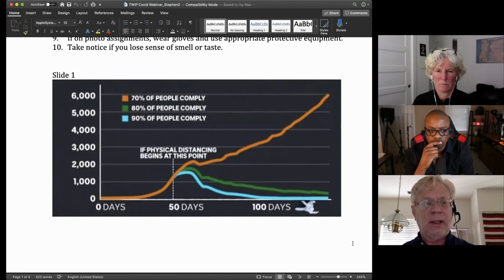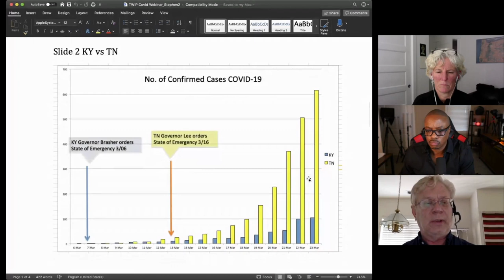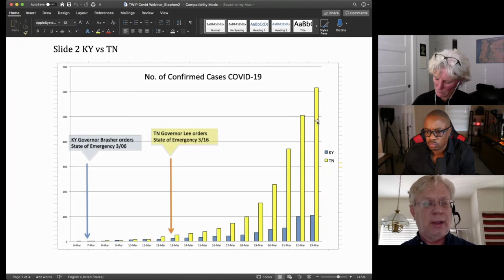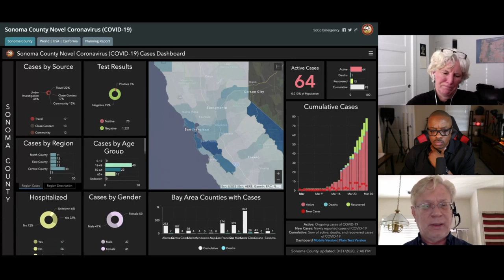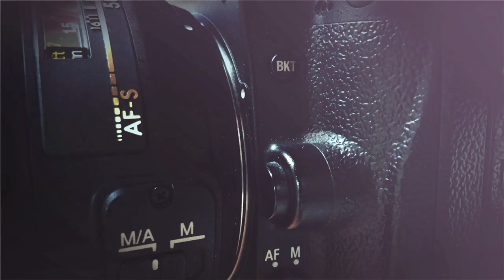Photographers and COVID-19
A very special episode of TWiP — a replay of last night’s webinar titled Photographers and COVID-19. I’m joined by Molecular Biologist Stephen Scharf, and Hospital Administrator Amy Brooks.

Stephen Scharf has a broad scientific background in molecular diagnostics, human molecular genetics, cardiovascular genetics, molecular genetics of cancer, HLA, and DNA forensics, and PCR. He has extensive industrial experience in molecular biological product development.

Amy Brooks has worked for the past 15 years in hospital administration at Providence St. Vincent Medical Center in Portland, Oregon. Amy earned her undergraduate degree at Lewis and Clark College and earned two master’s degrees at Portland State University (Geography) and Warner Pacific College (Organizational Leadership).

Some of the topics we discuss…
Where did the virus come from?
Why is this one spreading so fast?
Is it a foregone conclusion that pretty much everyone will contract this virus?
Who is most susceptible?
Social responsibility (People not listening and still interacting in groups etc) — impact.

PREVENTION

Masks – best practices
Gloves – best practices
The reality of social distancing
Should I sanitize my mail/packages? How?

TREATMENT

How do I know if I’m sick?
What do I do if I feel sick?
Is contracting the virus a death sentence?

THE FUTURE

When/if things get really bad and we move to a “triage/battlefield medicine” modality, who makes (and how is) the decision made regarding who gets treated, and who doesn’t?
What does it mean to be “sick enough” for treatment?
As a photographer, is it our responsibility to document this unprecedented time in global history? Or should we ride it out and document the aftermath
What’s the impact on events where large groups gather? Sports, Movies, Parades, etc.
Is there such a thing as a “Post Coronavirus world”? And if so, what does that look like?

Notes from Stephen Scharf

COVID-19 is a very dangerous virus. More contagious and pathogenic than SARS.
• Analysis of viral structure has spike protein that binds to lung cells that makes it more pathogenic than SARS.
• R0: 2 – 3 “measure of infectiousness” Can be influenced by social distancing
• Series Interval: 5-7.5 days: People can be shedding virus while asymptomatic
• Case lethality index: 10-30X higher than Influenza (country, healthcare system & demographic dependent)
• Very important to use meticulous hygiene and appropriate precautions.
Importance of social distancing (graph from Australian video)
• Slide 1 from Australian video
States in the Midwest are seeing a very rapid increase in no. of cases in the last week.
Practice social distancing even if the state does not have SoE or stay-at-home policy.
Hypertension: If taking ACE2 up-regulator BP medication, consult with your doctor
Be sure to recover fully. Some people are sick for 5-6 days, start to feel better, resume normal activities and then “crash” suddenly.
Not just a disease for Seniors; 58% of patients are ages 18-54
Check your local country public health web sites for local information on the current state in your vicinity
If on photo assignments, wear gloves and use appropriate protective equipment.
Take notice if you lose the sense of smell or taste.

References and Informative Links